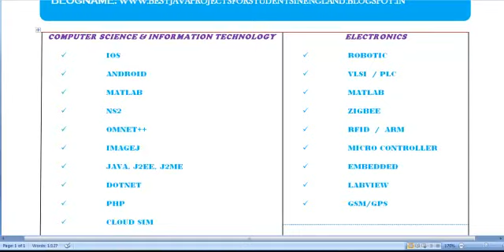BEST JAVA PROJECTS FOR STUDENTS IN ENGLAND